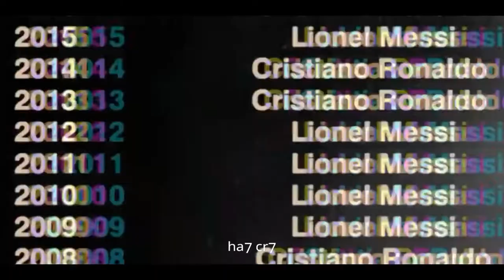Ronaldo X Tera Baap Aaya | Montage | Yusuf Edits.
Parts of this video are taken from Ha7
The song is taken from Zeemusiccompany